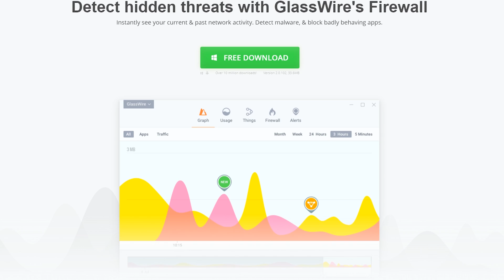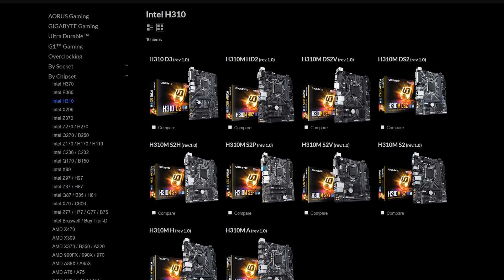Budget master -Gigabyte h310m H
Today we take a look at the cheap but full-featured gigabyte h310m h motherboard

Check out Glasswire
GlassWire is a simple yet powerfull firewall software

Intro:
Rootkit - Real Love
Outro:
Rezonate - Rebirth